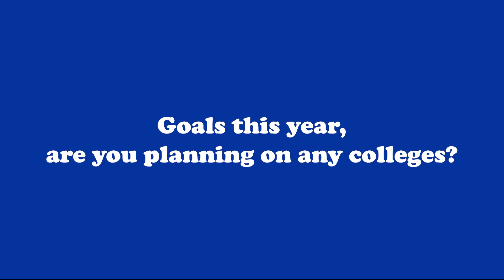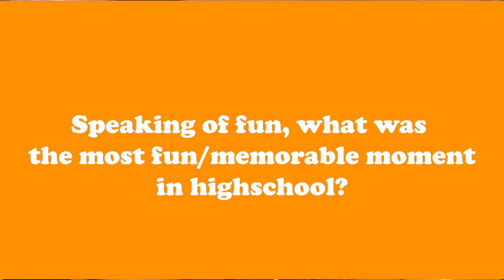WOTW - Aariya Shergill